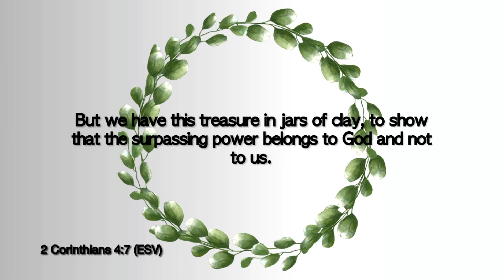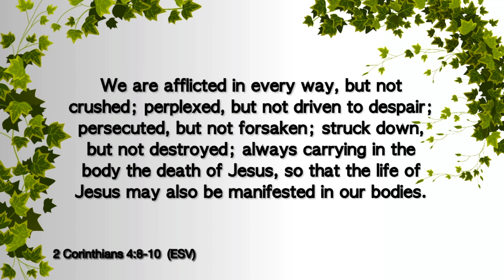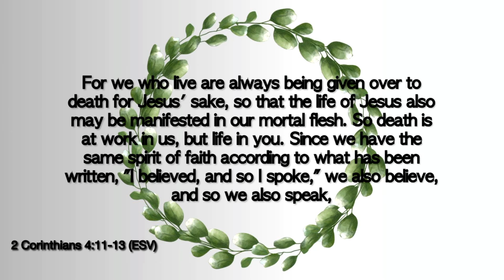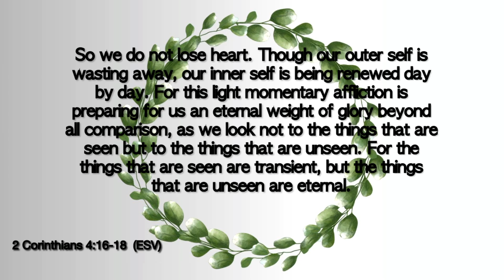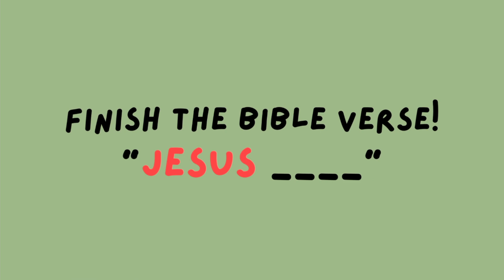Abiding Week Three; "Suffering Sucks"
Dive into week three of our Abiding Series, "Suffering Sucks".